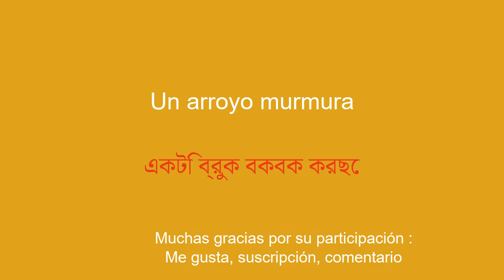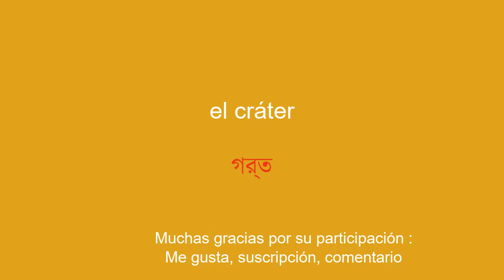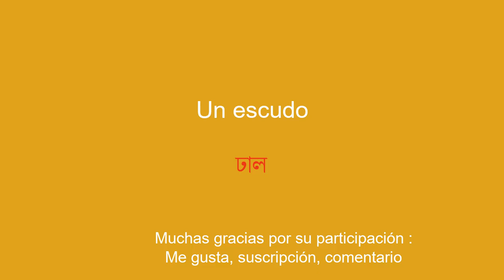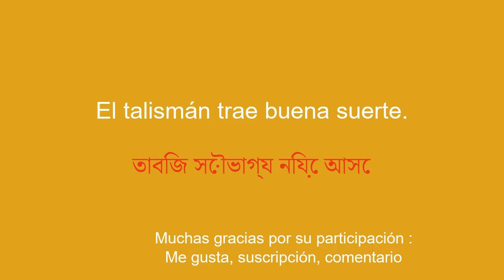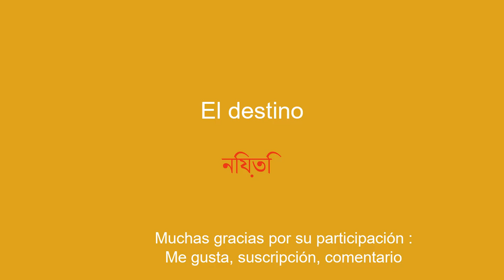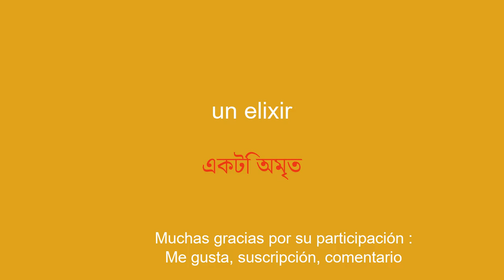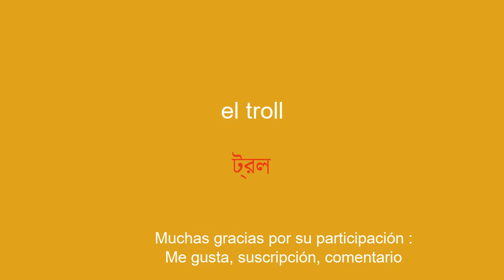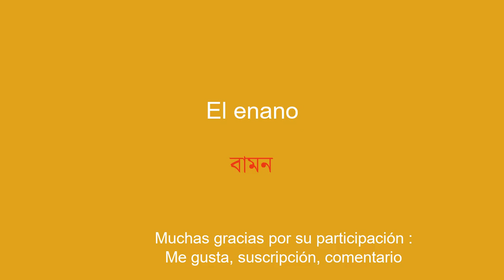Aprende bengalí fácilmente: en minutos al día